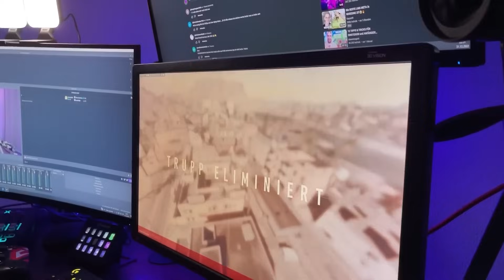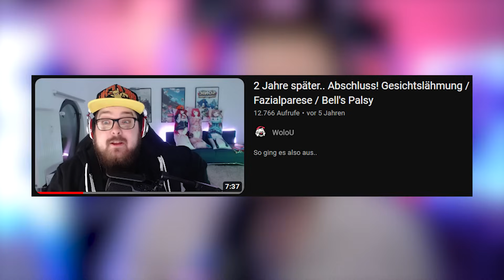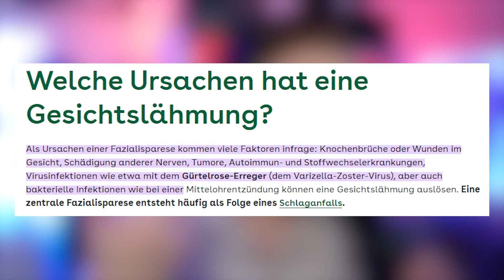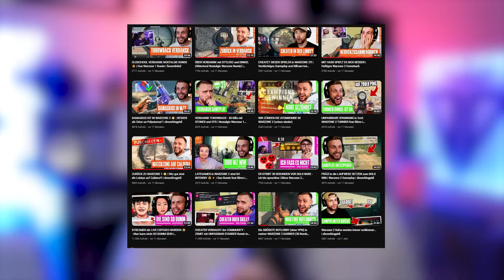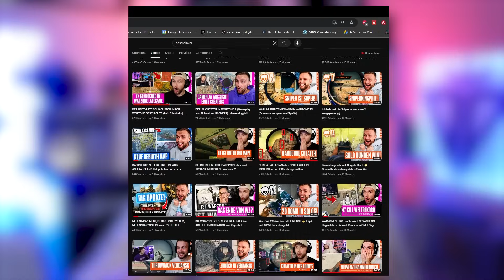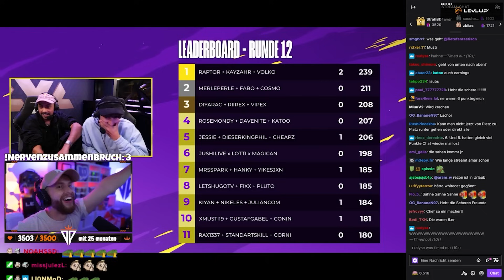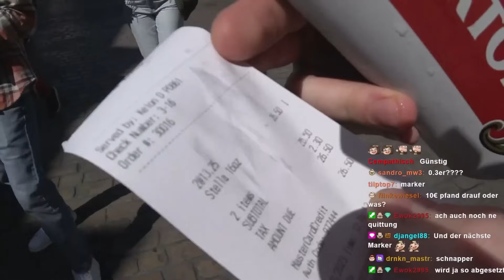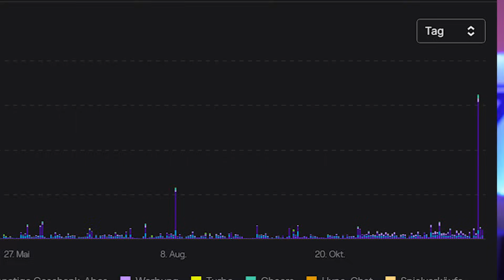Meine GESICHTSLÄHMUNG, HOCHZEITSANTRAG, NEW YORK und LA | 2023 war das wichtigste Jahr meines Lebens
Mein bisher persönlichstes Video. Mein Jahresrückblick 2023. Ein Jahr was alles andere als geplant lief. Begonnen mit einer halbseitigen Gesichtslähmung (Periphere Fazialisparese), von der bis zum heutigen Tag fast niemand wusste, bis zum Hochzeitsantrag an meine Freundin. Von New York bis Los Angeles, von Call of Duty Kooperation zu 24h Streams. Es war alles dabei. Festivals, Party und Lebensfreude. Die höchsten Hochs und die tiefsten Tiefs. Das war 2023. Vielen Dank für alles und euch ein frohes neues Jahr 2024. Mögen nächstes Jahr all eure Träume in Erfüllung gehen.

5% bei LevlUp mit Code "kingphil" ᵂᴱᴿᴮᵁᴺᴳ
5% bei Scuf mit Code "kingphil" ᵂᴱᴿᴮᵁᴺᴳ

Alle Videos aus dem Rückblick:
EIN TAG AUF DER FIBO 2023 zusammen mit MEINER FREUNDIN (Fibo Messe Köln) | Vlog + Stream Highlight
AUF DEM CALL OF DUTY NEXT EVENT (mit den GRÖSSTEN Creatorn DER WELT) | WARZONE DEUTSCHLAND in LA ☀️